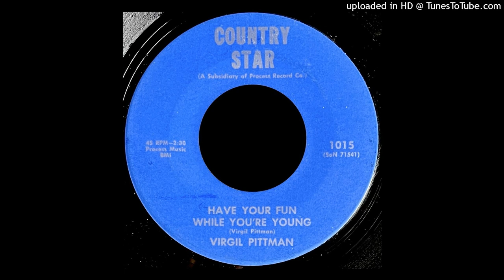Virgil Pittman - Have Your Fun While You're Young - Country Star / Process 45 (Crude PA...)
Crude PA Country tune